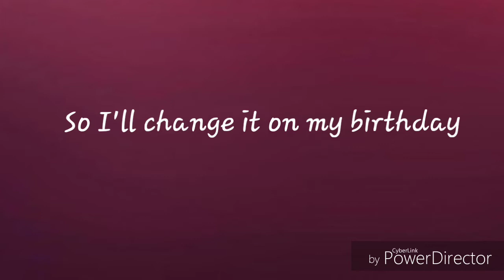A little important message